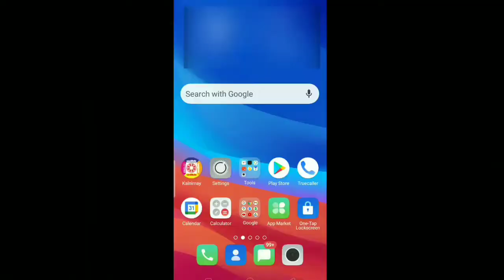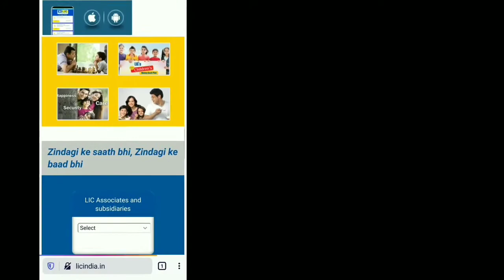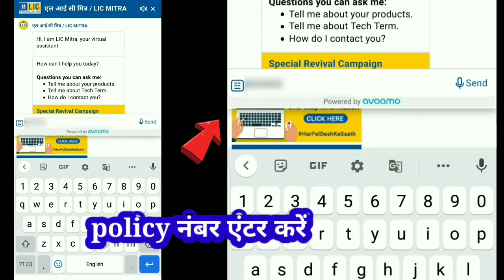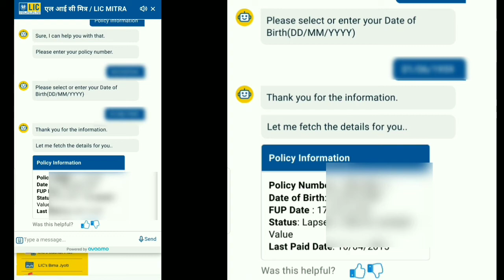Lic Policy status चेक करें 2 मिनट में